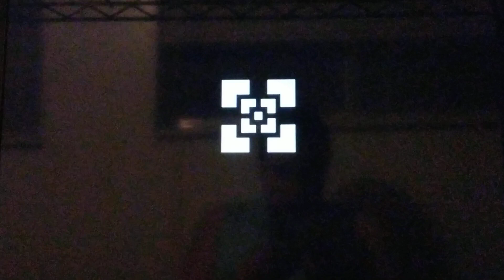Studio Canal and Silver Pictures logos Audio Descriptive 2014 10/31/23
From my Australian DVD of Non Stop.